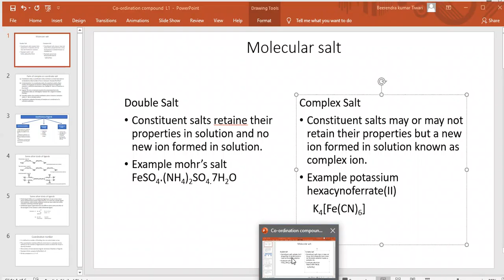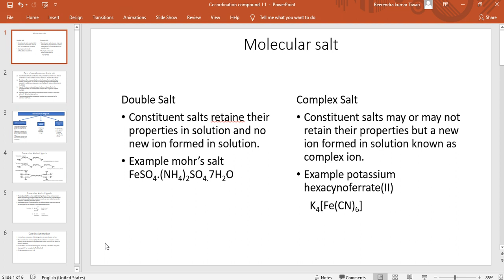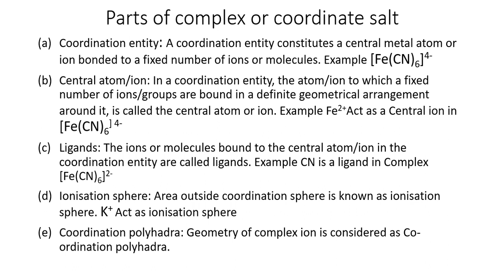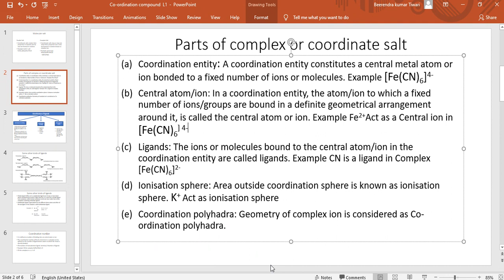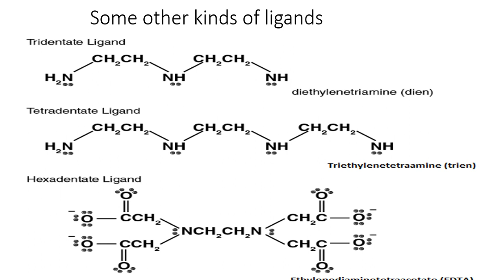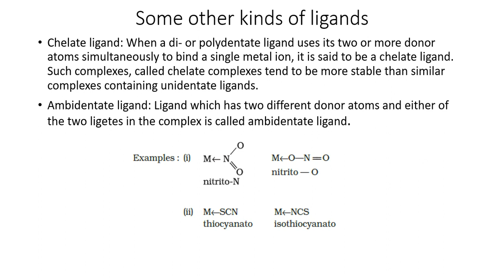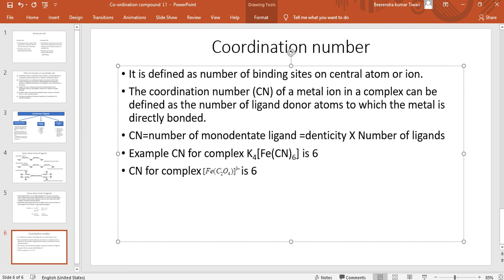Coordination compound L1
Molecular salts double salts and complex salts, parts of complex compound